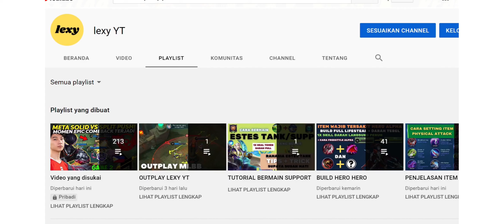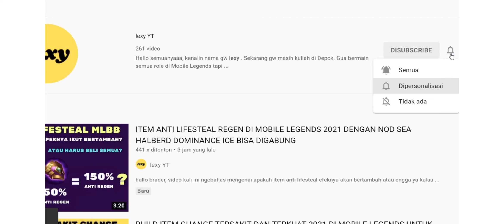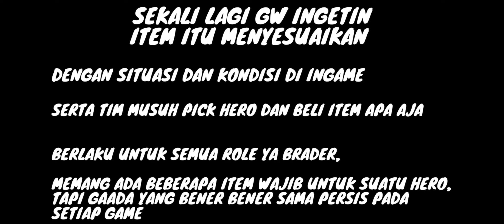BUILD ITEM KARRIE TERSAKIT DAN TERKUAT 2022 DI MOBILE LEGENDS, MUSUH TEBAL TERASA TIPIS TOP 1 GLOBAL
item build karrie top global 1 tersakit brader, gas cobain